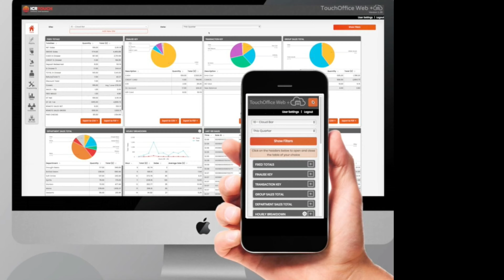Bar staff caught in action stealing £20, this vide shows cloud and cloud CCTV with screen capture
Bar Staff Steeling.

This video demonstrates low light footage which was actually monitored off site by consultant. He was given access to the cloud CCTV and EPoS live feed.